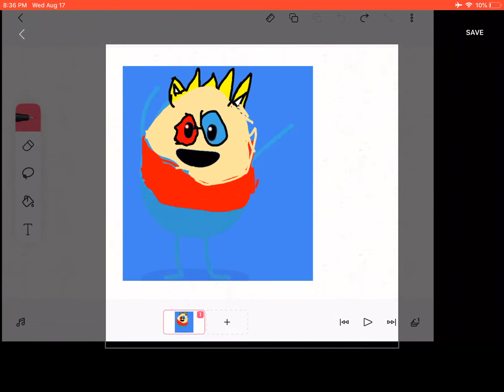How to get my New YouTube photo channel